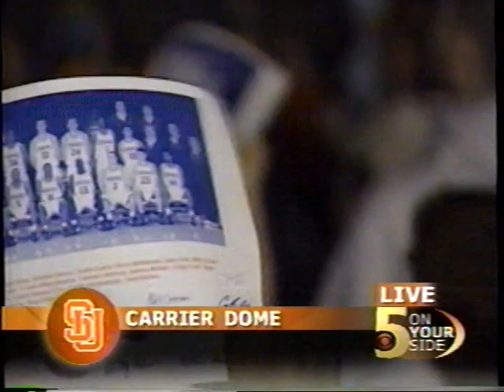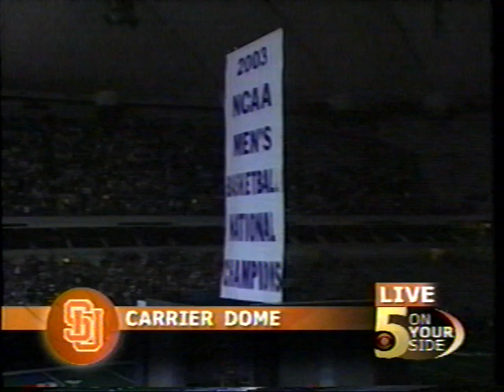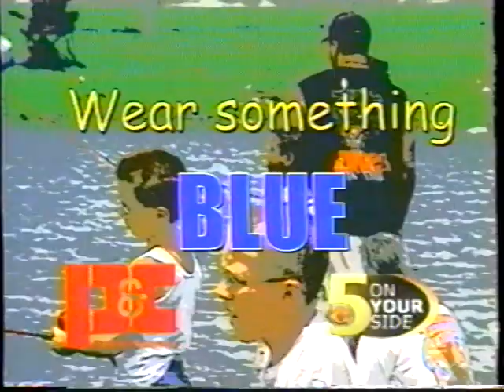News Channel 5 footage of Syracuse University's 2003 Men's Basketball Champion (Part 1 of 2)